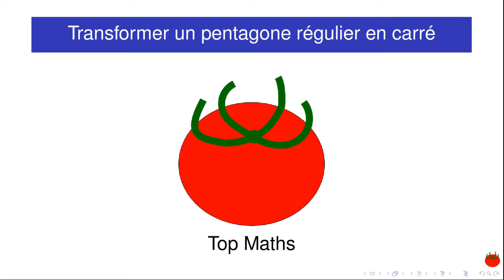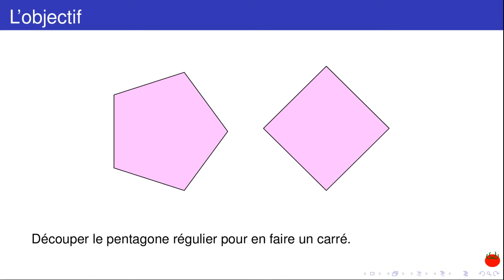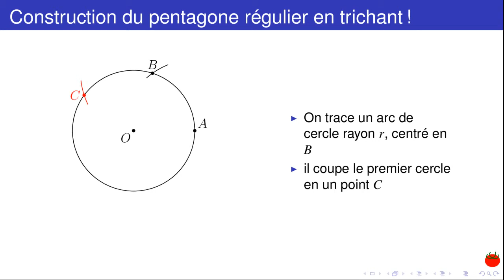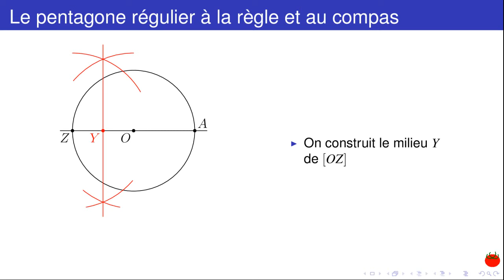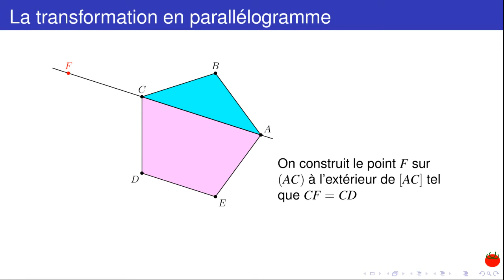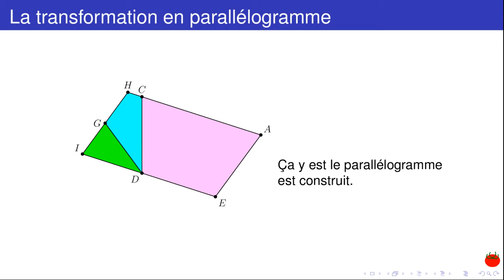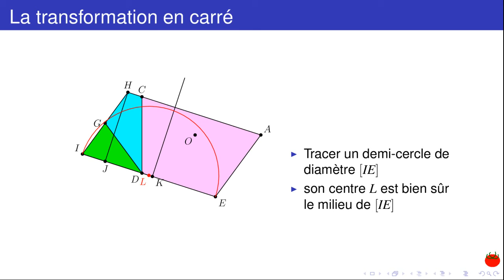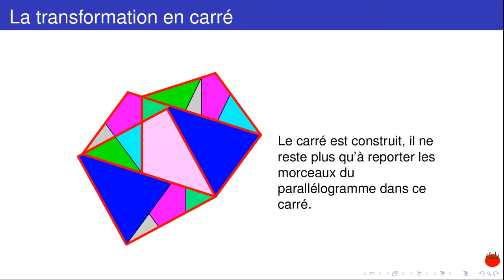puzzle pentagone carré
Comment découper un pentagone régulier pour en faire un carré ?